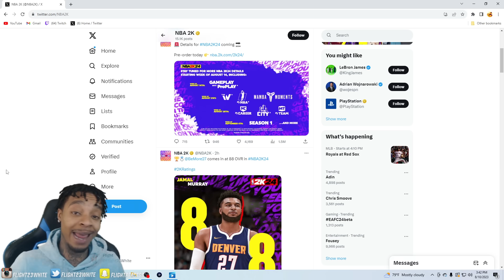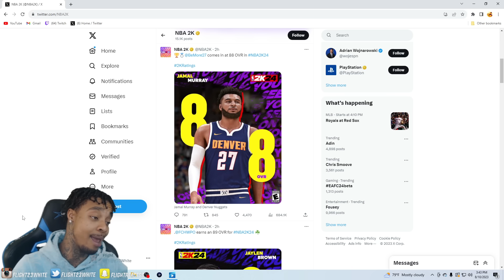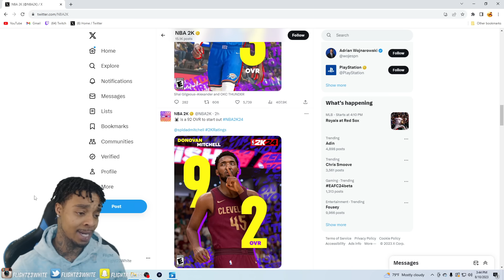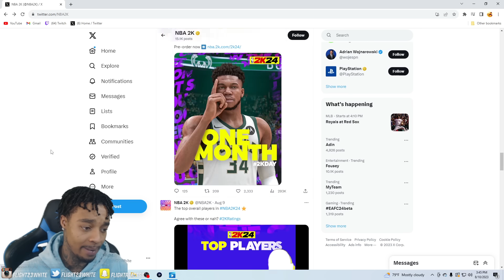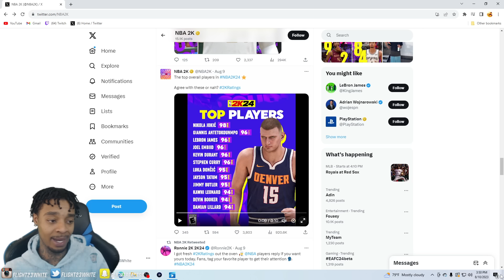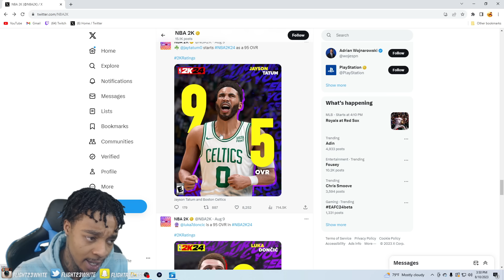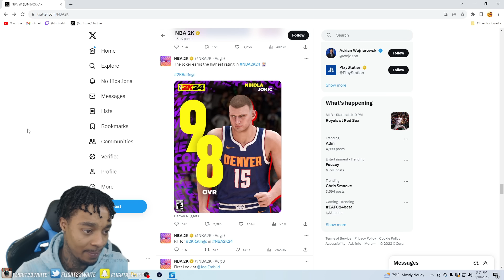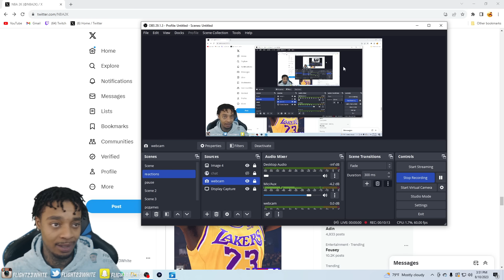REACTING To NBA 2K24 Official Player Ratings! PS5 & XBONE